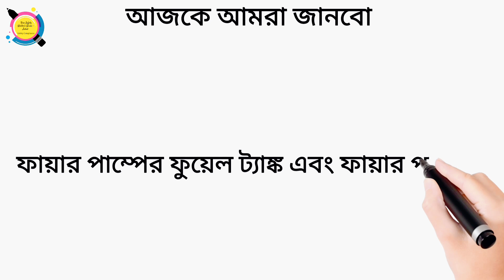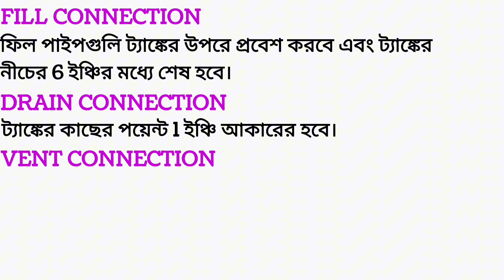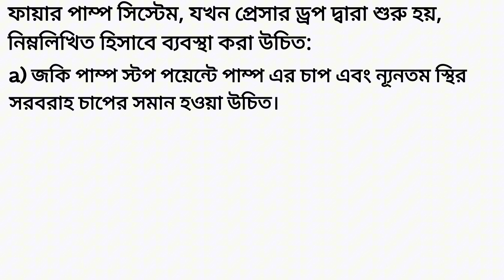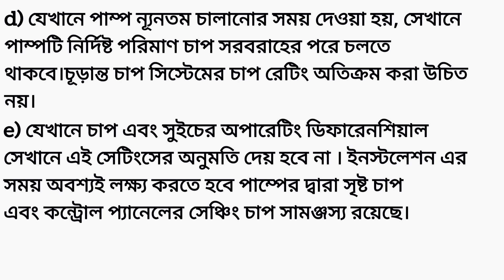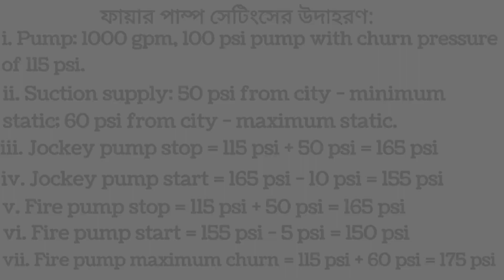ফায়ার পাম্প ও ফুয়েল ট্যাংকের সাধারণ তথ্য || Fire Pump and Fuel tank General Requirements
Fire Pump and Fuel tank General Requirements